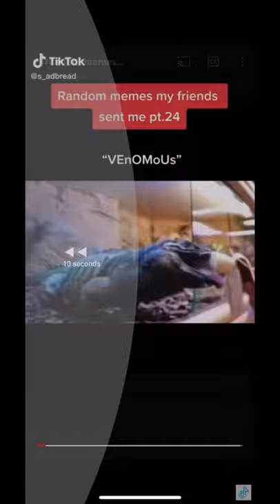Oh hi VEnoMous | Komodo Dragon | TikTok